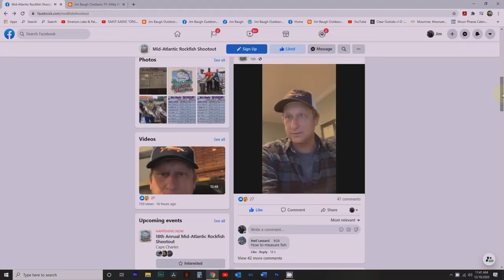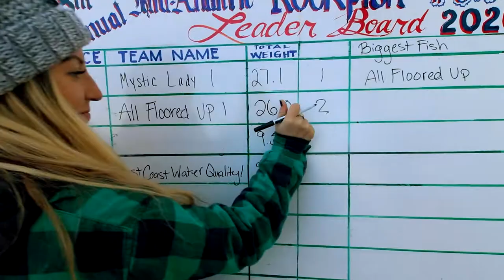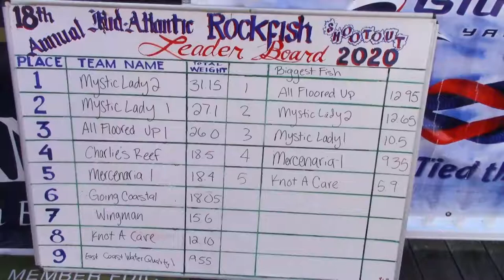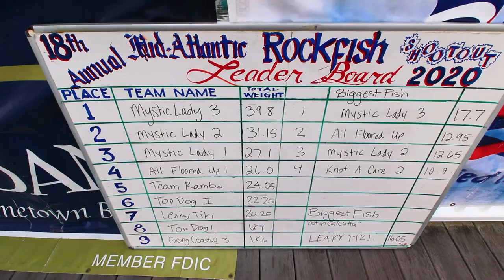Jim Baugh Outdoors TV features 2020 Mid Atlantc Rockfish Shootout held at the Oyster Farm!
CONGRATULATIONS to the anglers of Mystic Lady, who swept 1st, 2nd and 3rd place in the 18th Annual Mid-Atlantic Rockfish Shootout!! They were all-in on Calcuttas, and took everything plus 1st and 2nd place for Single Biggest Fish, so these guys had a great day winning $42,785.80!

Here are the final standings, weights and prize money:
1st Place - Mystic Lady 3, 39.80 lbs
2nd Place - Mystic Lady 2, 31.15 lbs
3rd Place - Mystic Lady 1, 27.10 lbs
4th Place - All Floored Up 1, 26 lbs, 3rd Place Single Biggest Fish - $1607.20
5th Place - Team Rambo, 24.05 lbs, $783
6th Place - Top Dog II, 22.25 lbs, $391.50
7th Place - Leaky Tiki, 20.25 lbs, $130.50

The Oyster Farm at Kings Creek Eastern Shore of Virginia

Jim Baugh Outdoors TV Amazon Prime Video

Jim Baugh Online Hub Mermaid Bay Media LLC & Mermaid Bay AIR